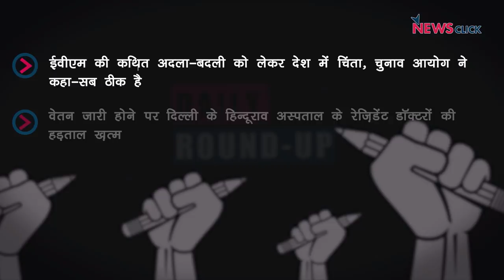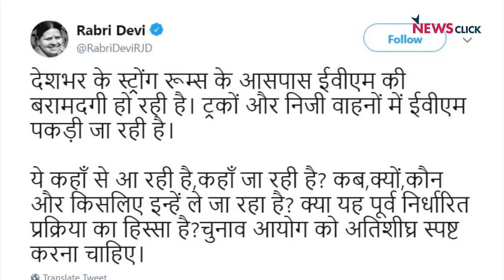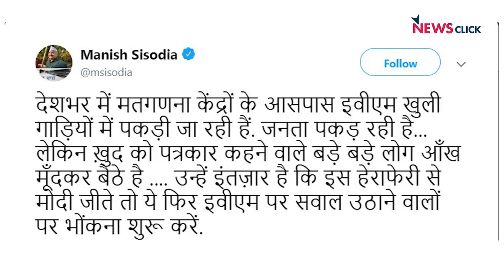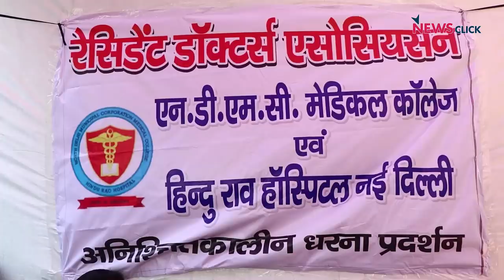Daily Round-up Ep. 115: Opposition United on EVM Issue, Hindurao Doctors Protest, and More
In this episode of NewsClick's Daily Round-up, we look at some of the trending as well as not-so-trending news from a different perspective. Today, we talk about the ongoing controversy surrounding EVMs where the entire opposition seems united, and is questioning security of the EVMs. We also speak to the doctors from the Bara Hindu Rao Hospital, who have been protesting against the government for having blocked their salaries for the past three months. In our international segment, we focus on the US-China trade war.